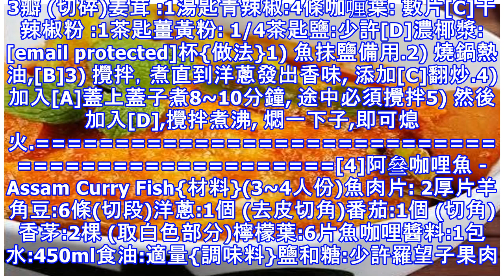asam酸辣魚，咖喱魚，酸酸辣辣不停的添飯！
[1]阿叄酸辣魚 - Assam Pedas Fish{材料}鯧魚:1條 （1/2磅 至 1磅）羊角豆:10條(小) / 5條(大) (切小2~4段)番茄:1個（切成角）魚咖喱粉:1茶匙香菜:2小枝食油:5湯匙糖:1湯匙鹽:少許{香料}大蒜1瓣香茅:1棵 (白色部分)紅蔥:4顆辣椒干:8-10條 (依你喜歡的辣度)馬來棧:1/2湯匙 (蝦醬 belacan){羅望子汁}(ASAM JUICE)水:1 1/4杯 (300ml)羅望子果肉:1湯匙{做法}1) 把 香料 全部放入攪拌直碎.2) 羅望子果肉用溫水浸泡15分鐘, 然後不斷擠壓羅望子果肉, 提取汁去渣.3) 熱油，爆香 香料 約2分鐘.4...